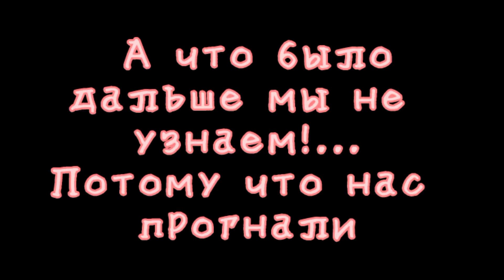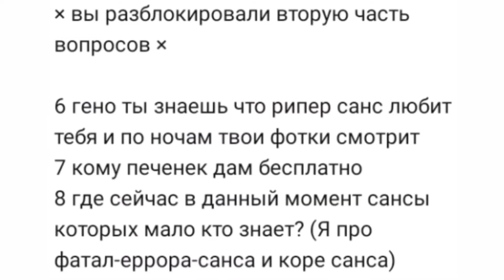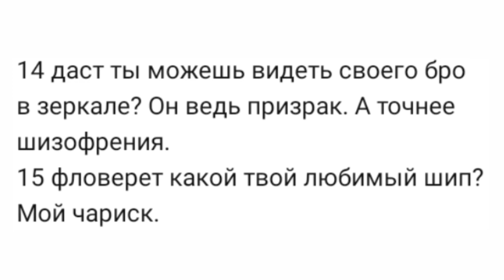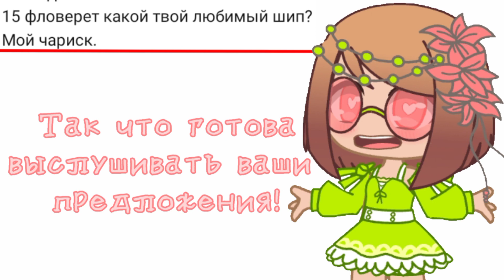🌸Первая часть АСКа!🌸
🌸Вот тут вы можете задавать вопросы!